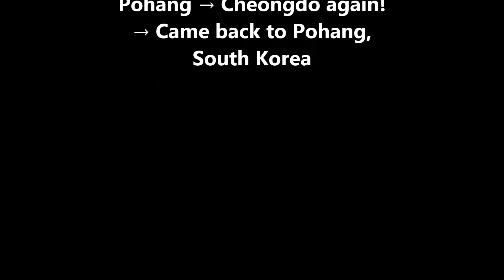스쿠터 전국일주 2015! (Wandering South Korea with a scooter!) The 25th Day. 포항 → 청도 Again → 포항 Came back!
스쿠터 전국일주 2015!
Wandering South Korea with a scooter!

The 25th Day. 포항 → 청도 Again → 포항 Came back!

청도소싸움 / 청도시장

Jay
By Somersault Buddha